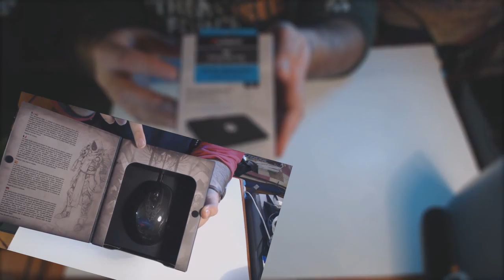Check Tech Now Unboxing Intro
Ένα μεγάλο ευχαριστώ στον Στέλιο για την δημιουργία αυτού του ιντρο! Όλα τα credits σε αυτόν!!! Μπείτε στο καναλι του Kakos Xamos

Awesome  friends to support!